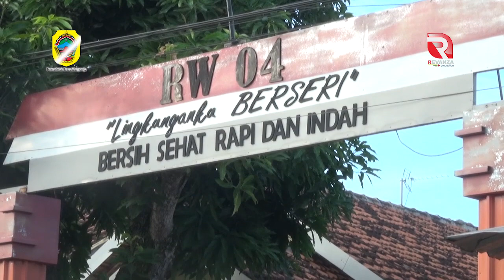Ribuan orang banjiri jalan - TONTON ARAK ARAKAN GUNUNGAN Sedekah Bumi Desa Margorejo 2022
Arak arakan gunungan di Ds Margorejo bentuk tradisi Sedekah Bumi yang perlu dilestarikan